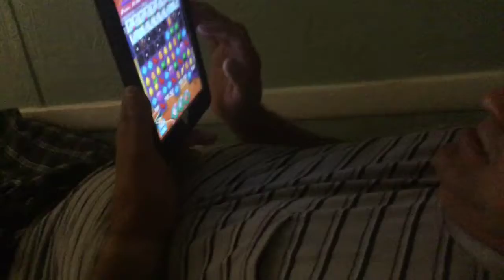August 27, 2018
My Fisrt Vidos